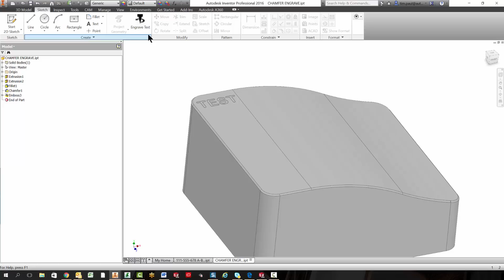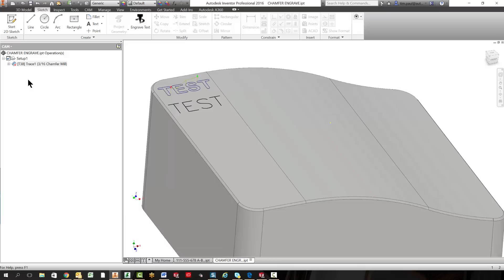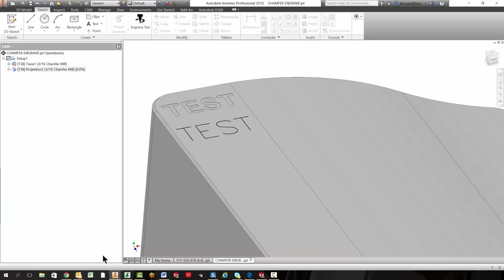Inventor HSM Single Line Engraving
Instructions on engraving single stroke font in Inventor HSM.